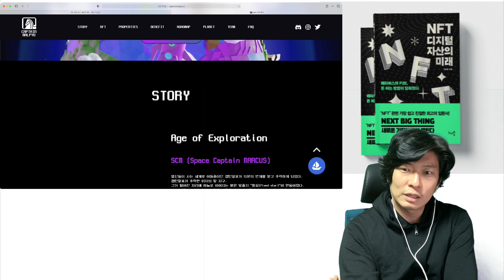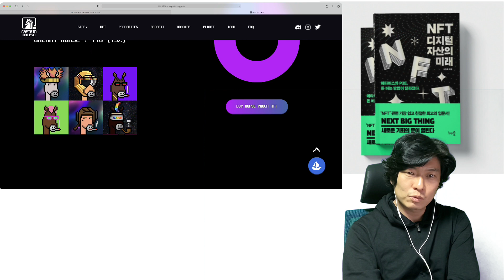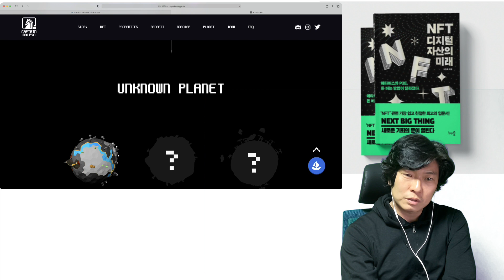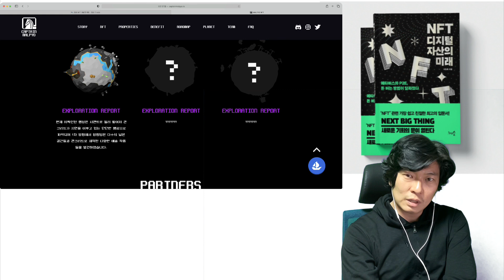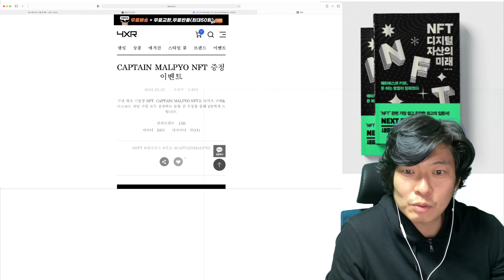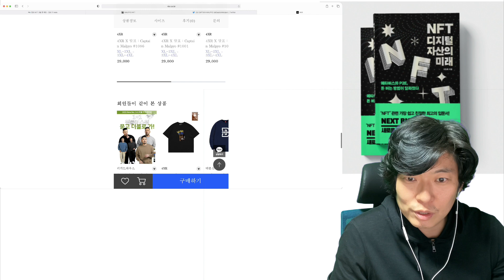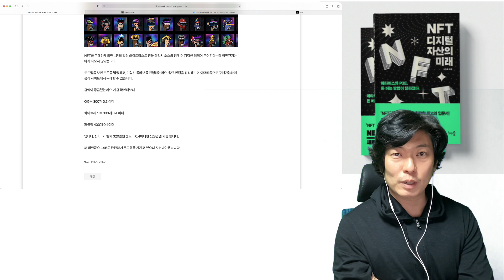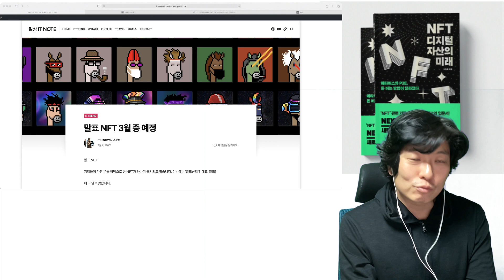말표에서 NFT를? 어떤걸까? 로드맵으로 포인트 체크하기